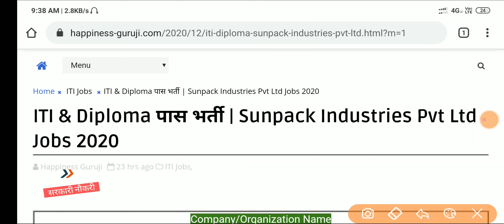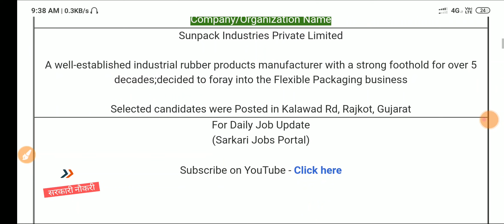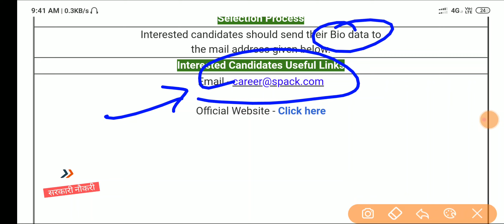Sunpack Industry कंपनी में आई भर्ती | ITI/Diploma Campus Placement 2020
Hello friends aap sbhi ka Sarkari Jobs Portal youtube channel me swagat hai. 🙏❤

➡️ Is video me aapko Sunpack Industry Campus Placement 2020 ke recruitment ki jankari di gyi hai ki Sunpack Industry company me ITI trade job or apprentice ke post me bharti hone wali hai aur is apprenticeship or permanent job bharti ke liye iti wale online form Apply kr sakte hai.

➡️ Our Latest Videos on Jobs 2020

➡️ L I K E S U B S C R I B E S H A R E (Please)

Thank you for coming 🙏❤ form @Sarkari Jobs Portal